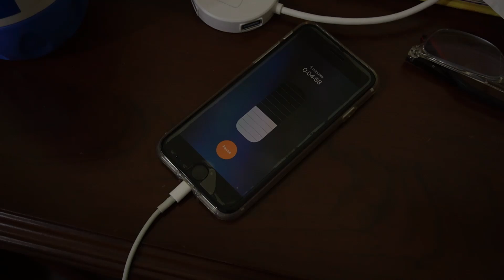Noon.com! Kia Mazak Hai Yeh?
Noon Walon Kia Mazak Hai Yeh?

0:00 - Intro
0:09 - Partiyon! Bhai Loves You1
0:10 - Vlog Shru
1:18 - Jootay Pehenne Ki Sunnat
1:39 - Bakwas Mask
2:19 - Making New Stuff
3:50 - Surprise Gift From Nammo
4:03 - Frying Keerian
5:17 - Me n Amman Will Do A Challenge
5:46 - Wake up Amman
6:51 - Saadu Namaz Parhlo
7:15 - Istaar Dasterkhuan
7:38 - Saadu Naraz
8:03 - Birthday Gift Unboxing
9:39 - Fake Million Perfume
10:11 - New Shoes
11:06 - Kids Made Masjid
11:57 - End Ki Baat
12:05 - Outro!